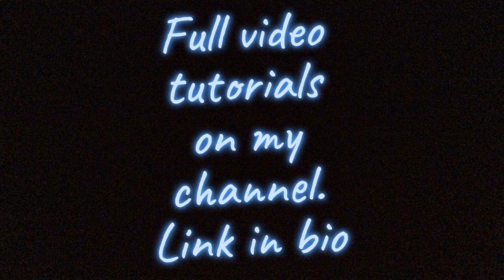3 REALLY EASY HAIRSTYLE S / Hair Glamour /howtobraid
HOW TO BRAID & CREATE BEAUTIFUL HAIRSTYLES
Hope you enjoy learning my hair braids,